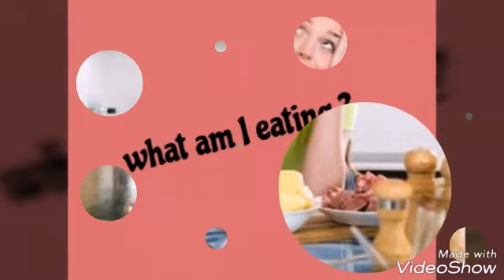How to lose weight?🤔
Confused.